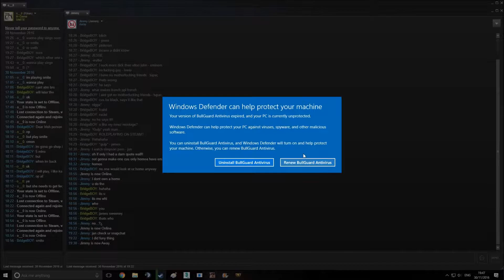Kali is best smite character